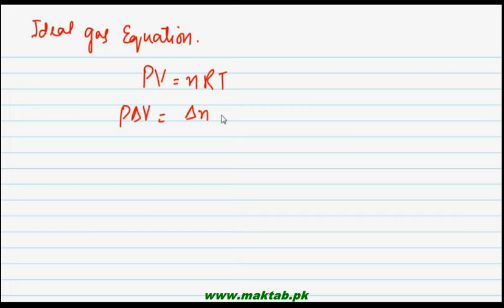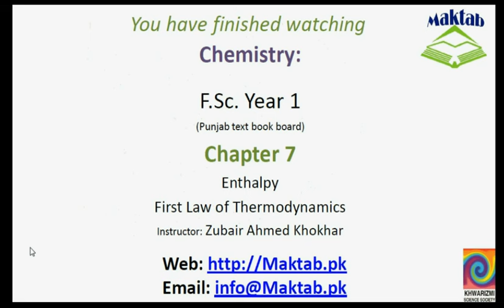FSc Chemistry Book1, CH 7, LEC 7: Enthalpy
This video lecture from Thermochemistry (F.Sc. Chemistry Book 1) covers the concept of the Enthalpy and the derivation of the equations of enthalpy in terms of internal energy and pressure volume work, and deriving the equation of enthalpy at constant pressure along with a solved example. Find more e-learning material and educational video lectures in Urdu at maktab.pk. These videos are free to use for promotional and commercial purpose by keeping the credits to Maktab.